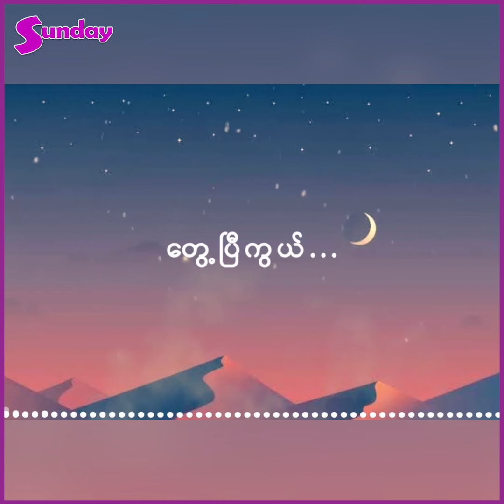မိန်းကလေး အဆောင်ထင်ပြီး ဂစ်တာသွားတီးခဲ့ဖူးတယ် ဆိုတဲ့ ဖြိုးမြတ်အောင်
အဆောင်တွေ အများကြီးရှေ့မှာ ဂစ်တာတီးခဲ့ဖူးတာပေါ့ ချစ်သူရည်းစားမရှိလည်း သူငယ်ချင်းတွေရဲ့ ကောင်မလေးတွေကို လိုက်တီးပေးခဲ့ရတာပေါ့ ကျွန်တော်သီချင်းဆိုရင် တစ်ဆောင်လုံးထွက်ပြီး အားပေးကြတာကတော့ တကယ်ထူးခြားတယ်ဆိုတဲ့ ဖြိုးမြတ်အောင် အနုပညာသတင်းထူးများကို အချိန်နဲ့တစ်ပြေးညီတင်ဆက်ပေးနေတဲ့ Sunday Mediaရဲ့သတင်းထူးများကို ကြည့်ချင်ရင်တော့ Subscribeလုပ်ပြီးဘေးကခေါင်းလောင်းလေးကိုနှိပ်ခဲ့ဖို့မမေ့နဲ့နော်၊။